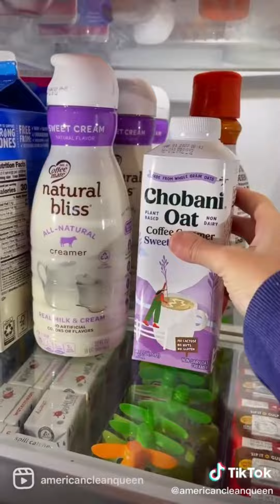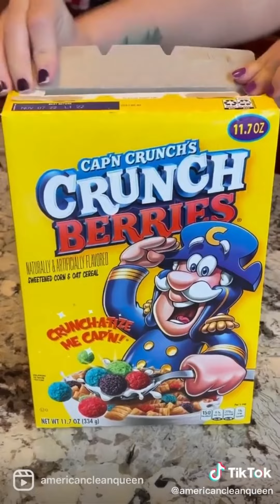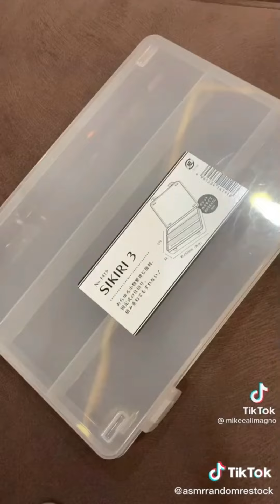Satisfying Random Restock ASMR #228